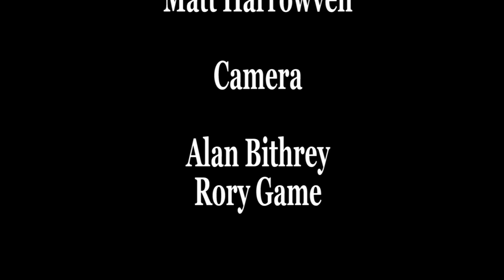Dawn Patrol UK Air to Air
Some footage from the air of a selection of Dawn Patrol models.